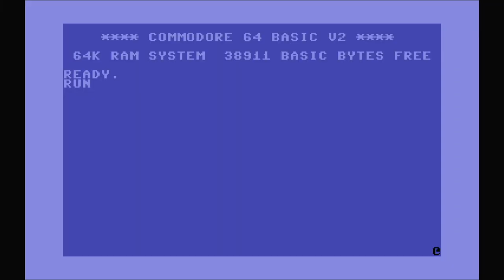1NVADER - Commodore 64 Homebrew Gameplay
Captured off TheC64 Mini.

1NVADER is a game for the Commodore 64 played with one button, one laser, one 1NVADER, and one life. Play co-operatively or competitively with a friend, or face the 1NVADER alone.